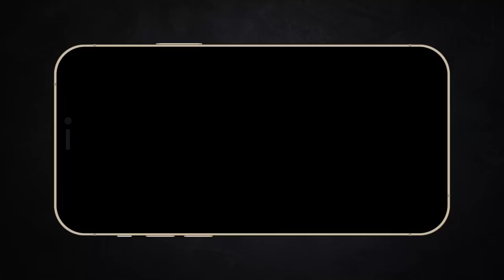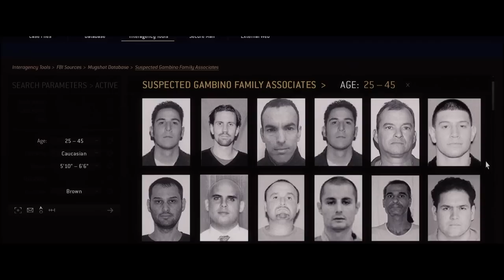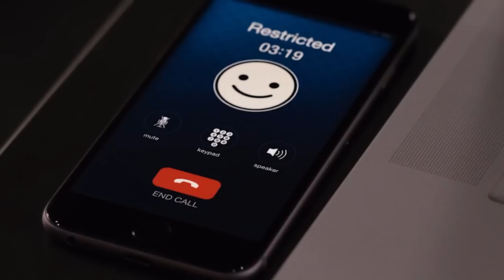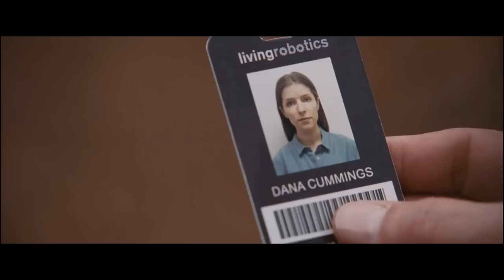Đầu tháng mong chị kế toán xong việc sớm | Recap Xàm : The Accountant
Mobile: Mr. Nguyễn Văn Linh
Zalo (nhanh nhất) và SĐT: 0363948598